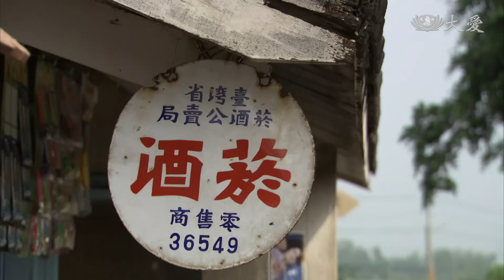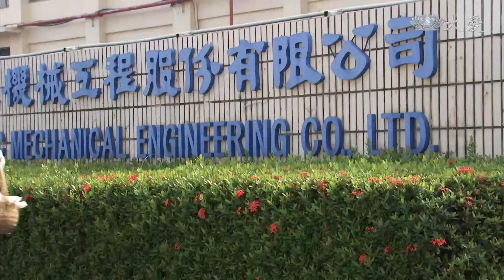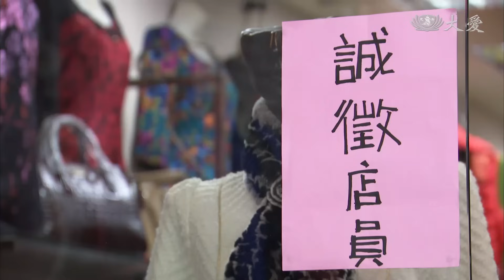[新．蘇足] - 第19集 / Reborn from the Dust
林三（孟翔 飾）與人合夥做生意，簽下難以估算的高利貸，結果卻是被設計套牢，二哥（吳皓昇 飾）雖有心幫忙，但散盡家財也填不了這錢坑，林父（唐川 飾）為免全家被拖垮，要他收手，不要再幫林三還債。而林三早在出事之初就變賣雜貨店，自顧逃離，為了避免被討債騷擾，林父安排蘇足（方宥心 飾）帶著三個孩子北上……

(19030019)